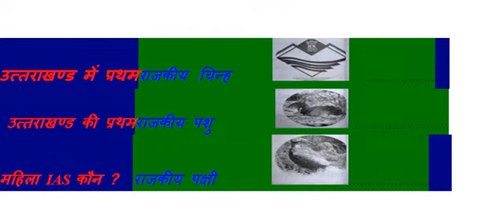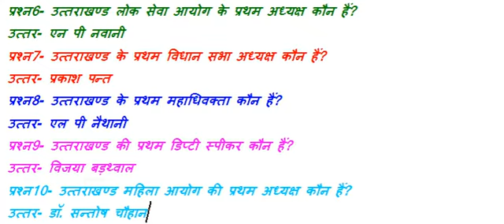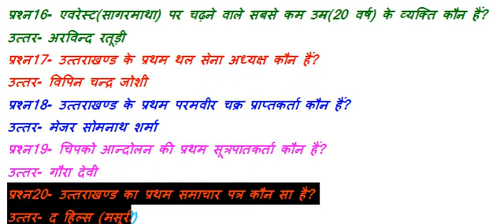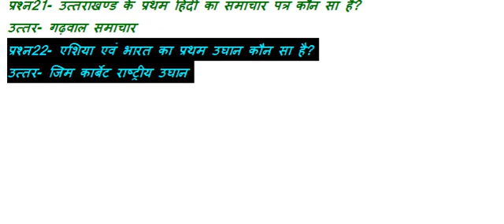UTTARAKHAND ME FIRST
Poori jankari